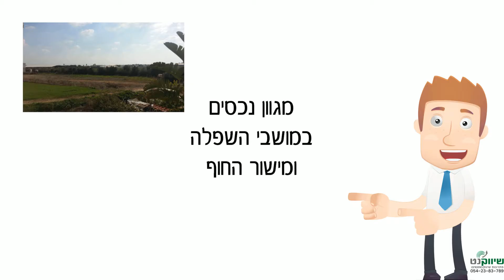שיווקנט עבור מרחבים - נכסים במושבים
סרטון אשר הפקנו עבור מרחבים-נכסים במושבים.

שז"ר 67, תל אביב-יפו, 6819060
כתובת: שז"ר 67, תל אביב-יפו, 6819060